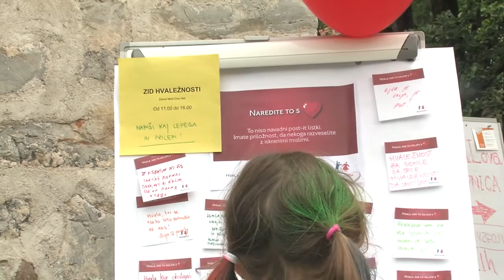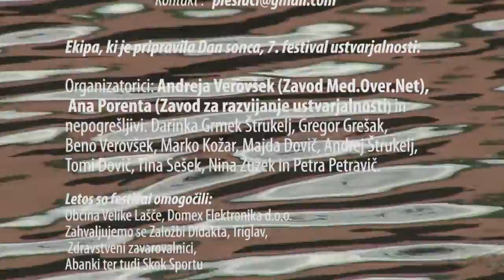Plesalke luči na Dnevu sonca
Plesalke luči na Dnevu sonca, RAŠICA, junij 2012, sLOVEnija.
Plesalke luči: Metka Šori, Kristina Šinigoj, Maja Kenda

Ekipa, ki je pripravila Dan sonca, 7. festival ustvarjalnosti:

Organizatorici: Andreja Verovšek (Zavod Med.Over.Net),
 Ana Porenta (Zavod za razvijanje ustvarjalnosti) in
nepogrešljivi: Darinka Grmek Štrukelj, Gregor Grešak,
Beno Verovšek, Marko Kožar, Majda Dovič, Andrej Štrukelj,
Tomi Dovič, Tina Sešek, Nina Žužek in Petra Petravič.

Letos so festival omogočili:
Občina Velike Lašče, Domex Elektronika d.o.o.
Zahvaljujemo se Založbi Didakta, Triglav,
 Zdravstveni zavarovalnici,
Abanki ter tudi Skok Sportu

Glasba: "Somewhere over the rainbow" Israel Kamakawiwo'ole
Kamera in montaža: Žiga Stanovnik, ANAMNESIS produkcija.